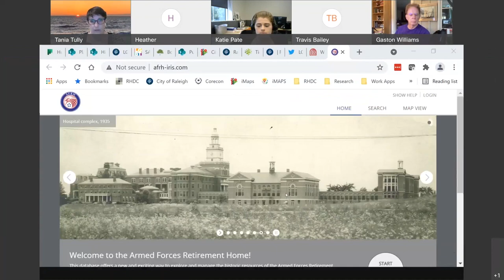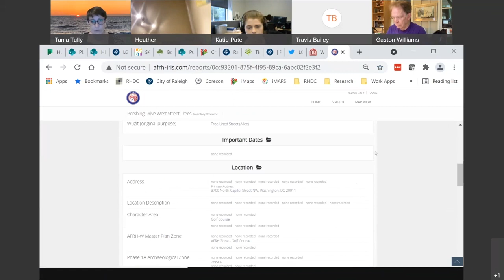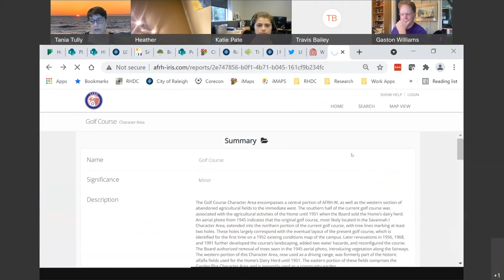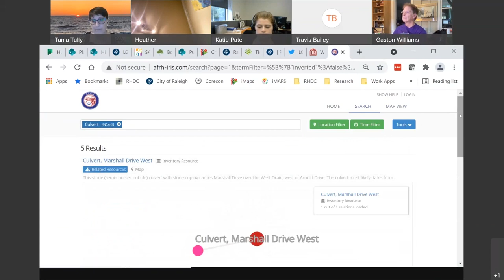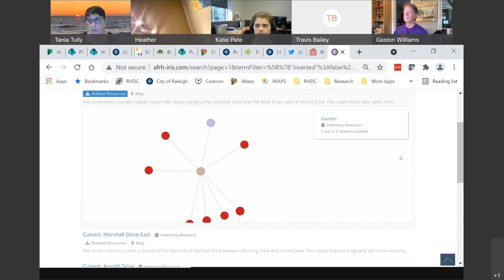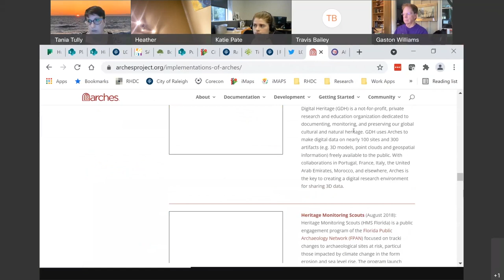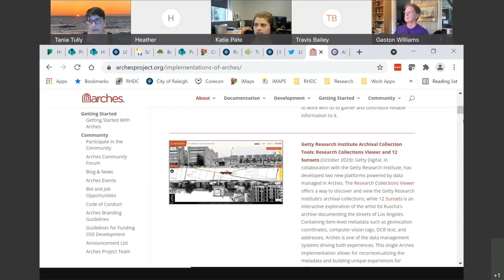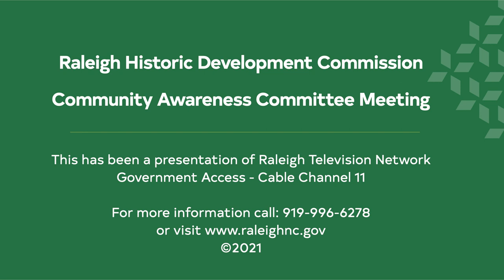Raleigh Historic Development Commission Community Awareness Committee Meeting - October 5, 2021